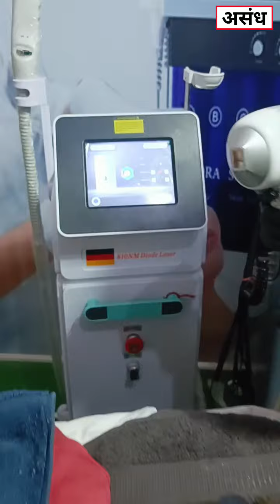ब्यूटी पार्लर में काम कर रही लड़की अचानक चिल्लाई अनचाहे बालों को करें गायब, अपना फुड बाजार असंध